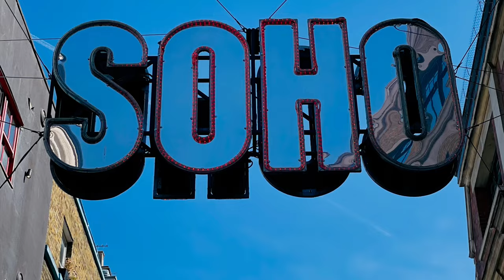Cass Art Brewer Street is Now Open!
Our art supplies shop on Brewer Street is located in the heart of Soho, close to a cornucopia of several independent retailers and minutes away from London’s most famous shopping strip, Oxford Street.

Nestled within a creative hub of design and advertising agencies, and near to The Photographer’s Gallery and Cork Street Galleries, Soho is the place to be for artists, musicians and high street shoppers alike. Whether you’re shopping for stationery, professional art materials or looking to buy a creative gift, our friendly staff are always happy to help with any queries.